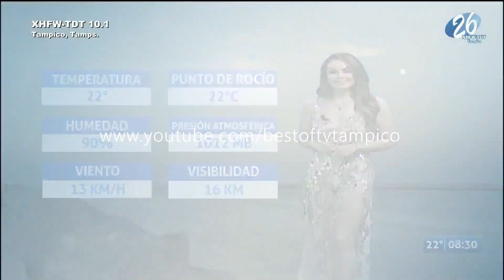Jade Yañez 27 Enero 2020